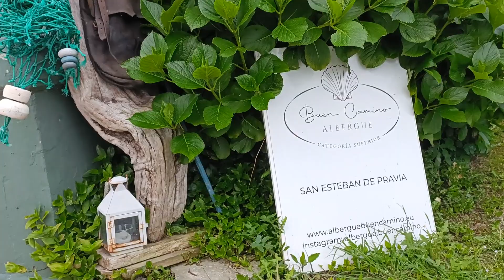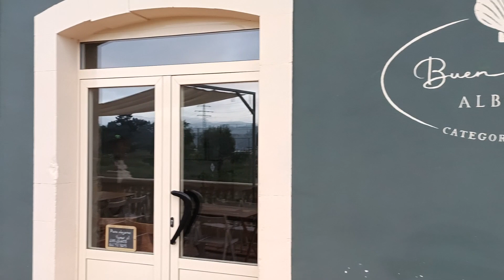Camino del Norte, San Esteban to Cadavedo 2nd May 2023 - Day 2a (42km)